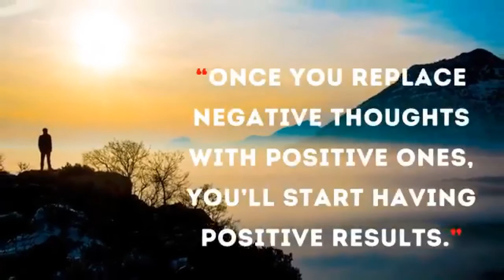True Lines on motivational quotes||Royalty free motivanational quotes for music[ 3m.A.L-Release]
This True Lines on motivational quotes||Royalty free motivanational quotes video or music is for content creators. This song is included in Creative Commons or copyright free music. 3 minutes audio library their authors as "free to use", under "creative commons" licenses or their own licenses.

About our YouTube channel  3minutes audio library:
You will find all kinds of audio and video songs or music in the 3 minute audio library. Music for YouTube background videos, blogs, video editing, filmmakers, funny videos, montages or any other content can be found here. All audio and video complete copyright Free.

About this no copyright and free to use True Lines on motivational quotes||Royalty free motivanational quotes music:

 You will find all kinds of images on the web site of this channel. images are copyright free. Can be used for any purpose.